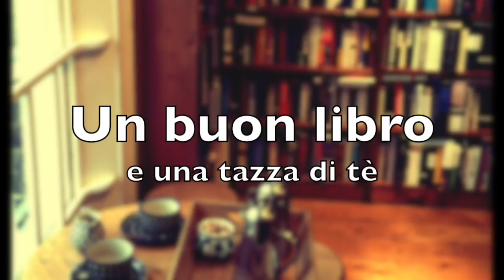Parliamo di... LIBRI INVERNALI!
Salve lettori!! Oggi torno, dopo tanto, con una rubrica che amo. Parliamo di libri in cui l'inverno gioca un ruolo importante. Pronti a tuffarvi nella neve?

Libri citati:

- Anna e l'uomo delle rondini (Gavriel Savit)

- Nel bianco (Ken Follett)

- Una canzone quasi dimenticata (Katherine Webb)

- Il cavaliere d'inverno (Paullina Simons)

- Il domatore di leoni (Camilla Lackberg)